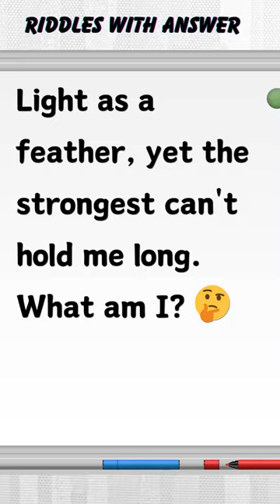Did you Know?